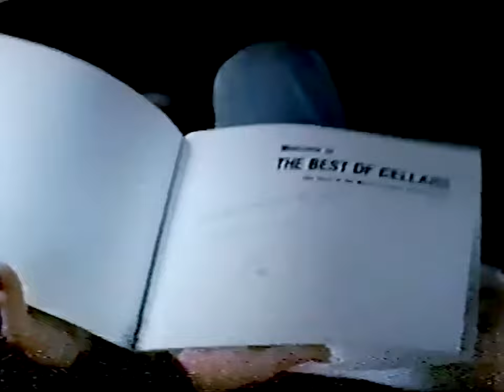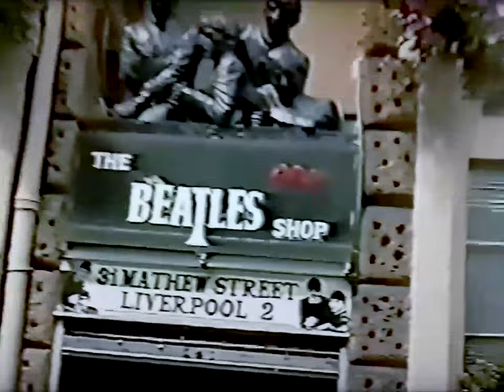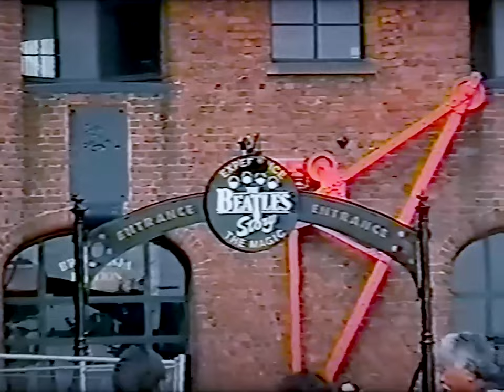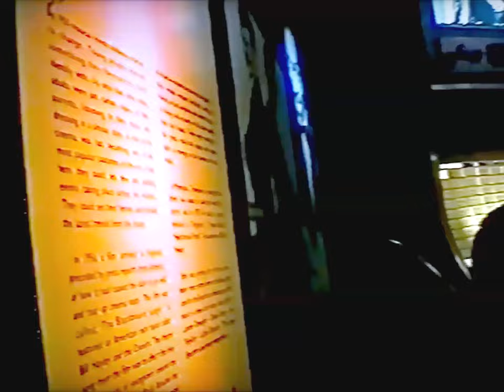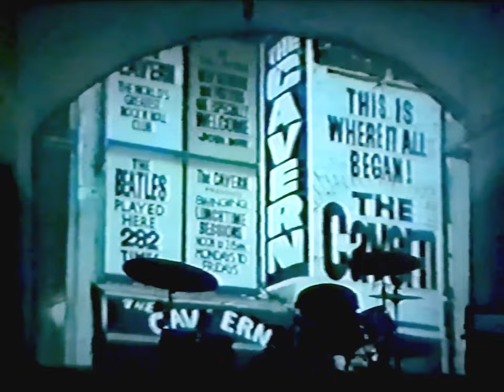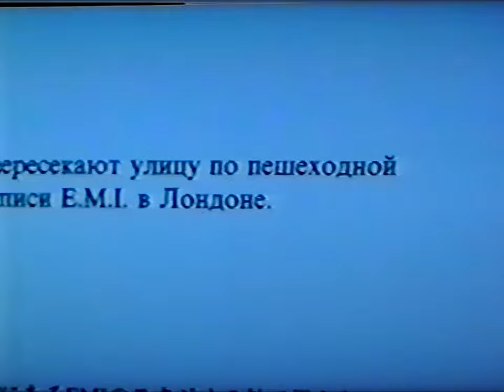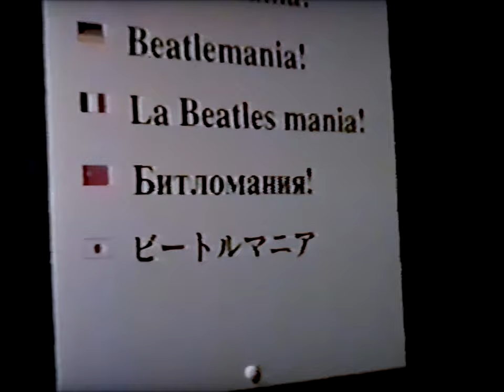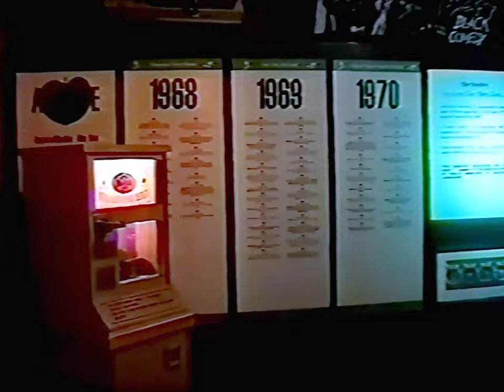Liverpool - 1998| Travel to THE BEATLES STORY EXHIBITION| IMPULSE Dance Theater from Ukraine.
For the Ukrainian team of the Impulse Dance Theatre, the appreciative spectators arranged an unexpected surprise at the festival - a trip to Liverpool and a visit THE BEATLES STORY EXHIBITION.
It was an amazingly exciting discovery in 1998!

(Remastered to FullHD of the videotapes VHS)
We apologize for the poor sound quality and additional background sounds. This was due to the incorrect operation of the camera when creating a copy of the video at that time.
Cinematographer and voice-over by Oleksii Semenets.

In the summer of 1998, the Ukrainian Dance Theater IMPULSE visited the UK for the third time. But this time the journey was not limited to the International Festival Fringe in Edinburgh.
Team leaders Olga and Vladimir Rozhok organized an unforgettable trip.
It was a month and a half of an exciting journey through several cities and towns, and participation in at least three festivals in the UK. Visiting interesting places and interesting meetings and communication. All this in this series of videos on the channel.
We invite you to see the UK 1998 through our eyes!

The video was carefully restored by the team of @AlekSeedKiNaTaN & Co.
Special thanks for technical help of Alexei Polubatko.
I hope you enjoyed the video. Donations will be used for equipment and software in order to bring you higher quality videos.